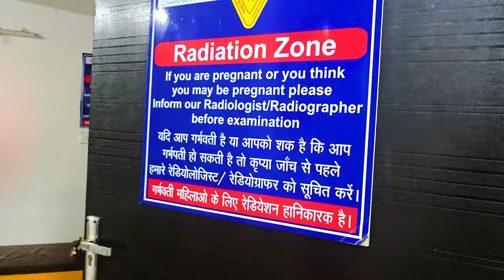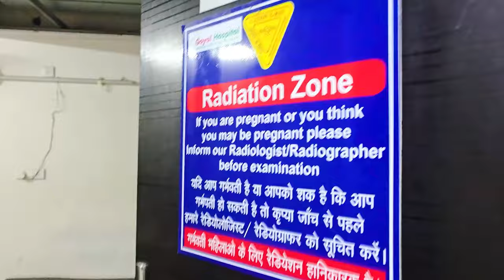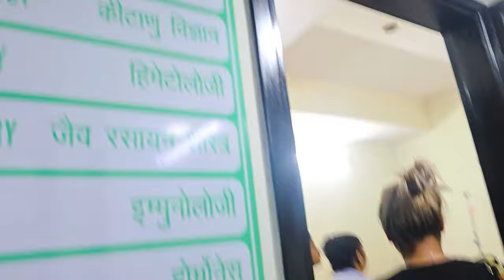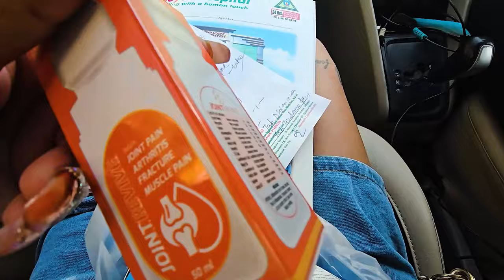Maine Youtube Kyu Chorh Diya ? | Rits Dhawan